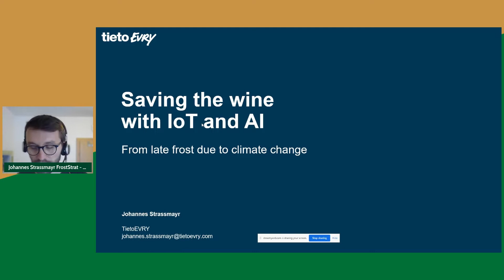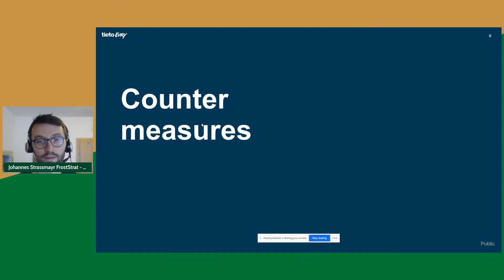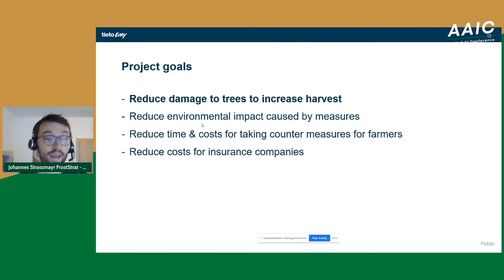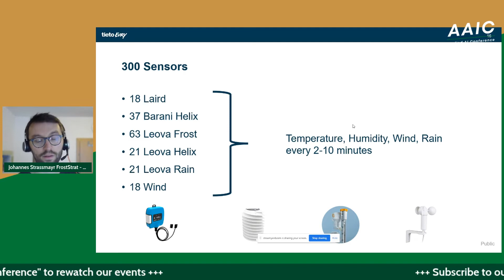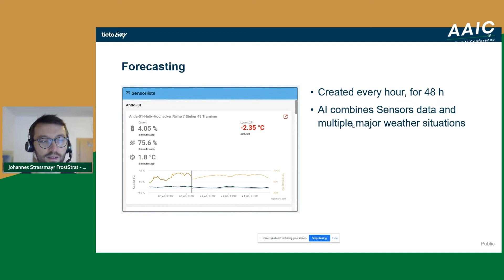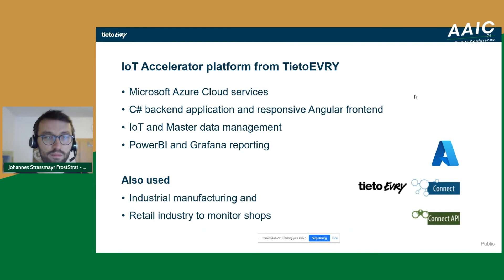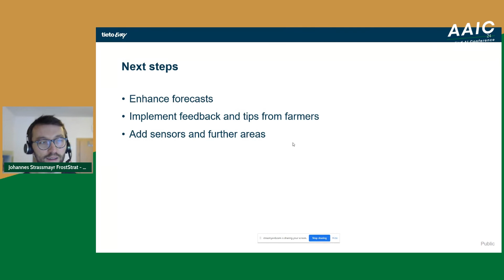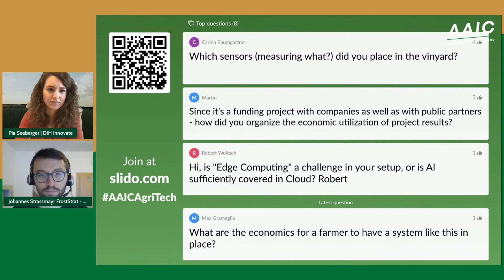Small Fields, Big Tech - Applying AI at an SME winery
How AI and IoT are used in a vineyard to avoid damage by late frost.

This talk by Johannes Strassmayr from tietoEVRY was part of the AAIC AgriTech which took place from January 26 & 26th, organized by AI Austria.